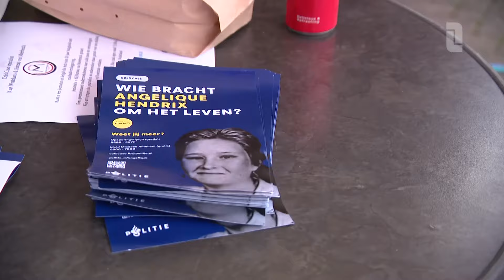Broer Angelique Hendrix: 'Ik wil de dader in de ogen kijken' | L1 Nieuws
De broer van Angelique Hendrix, die in 1990 verdween, hoopt vooral voor zijn ouders dat de zaak eindelijk wordt opgelost.

Dat zegt Louis Hendrix (43) woensdag op de markt in Stein, waar de politie aandacht vraagt voor de zaak. "En ik wil de dader in de ogen kijken", zegt Hendrix.